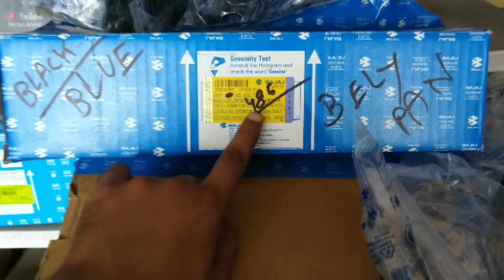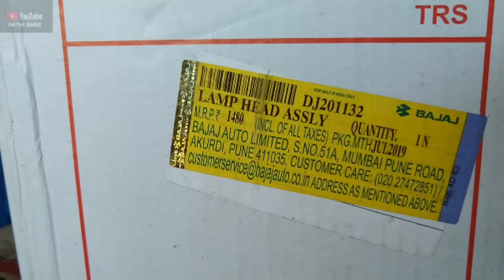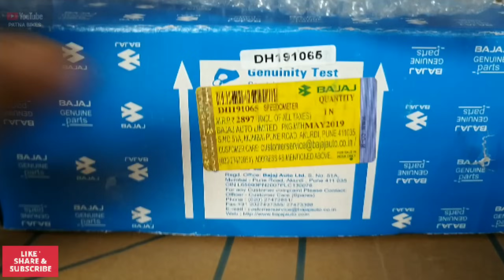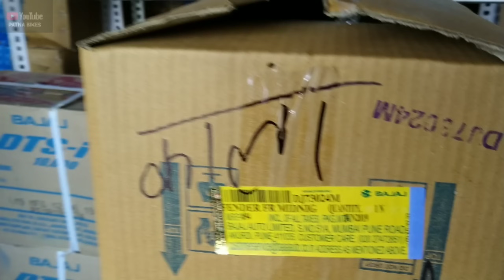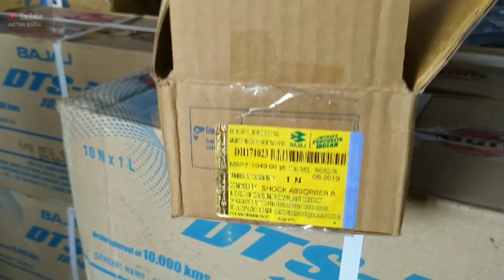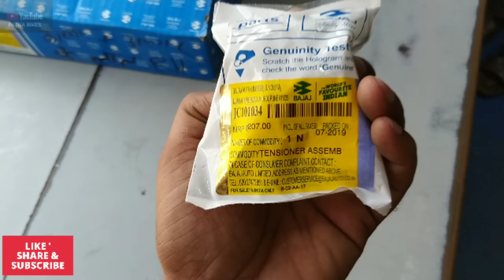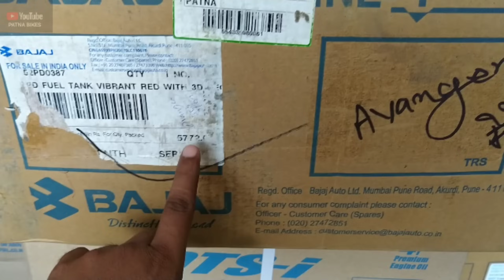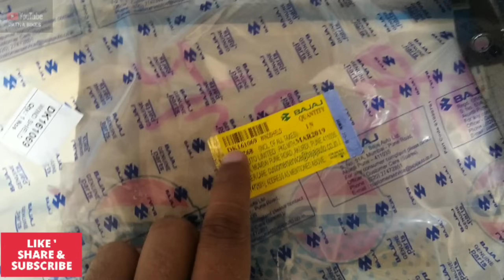Bajaj Pulsar 150 Genuine Spare Parts Price | PATNA BIKES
Please Don't Do Phone Calls at Night Only In Working Hour's 10 am To 8 pm Thank You.

Address Of The Bajaj Spare Parts Shop :- Opposite Of Radhakrishnan Appartment RK Bhattacharya Road Patna Phone Number :- ( M\S Maurya Enterprise )